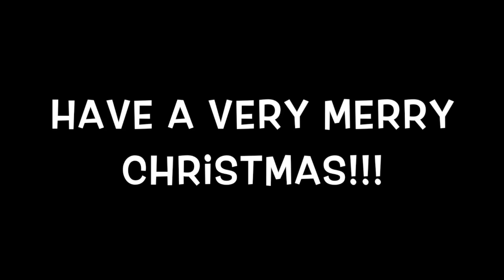HTV 12-22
This video is about HTV 12-22